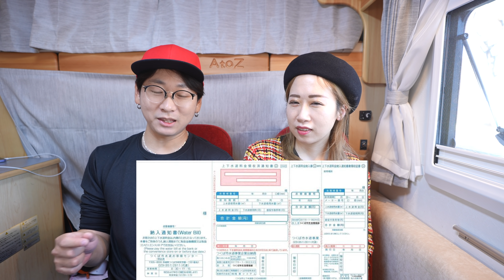【在日10年で一番の衝撃】Jちゃんが日本に来て一番ショックな出来事に遭遇しました